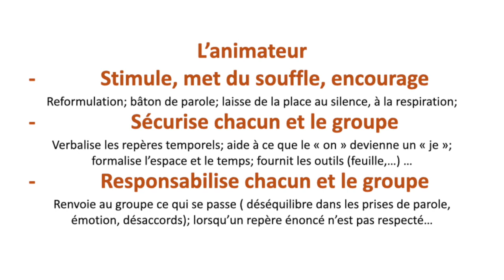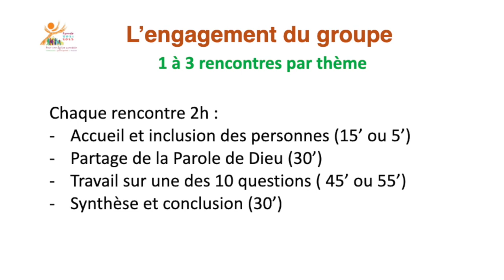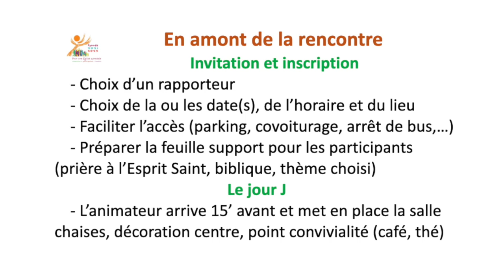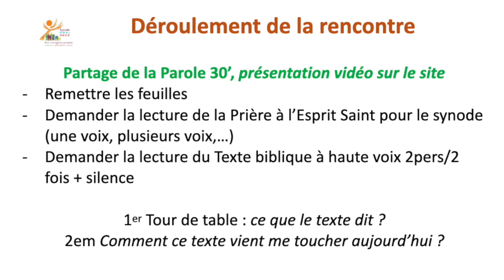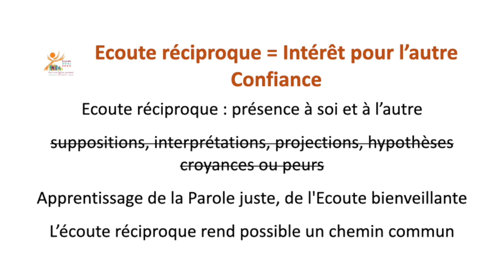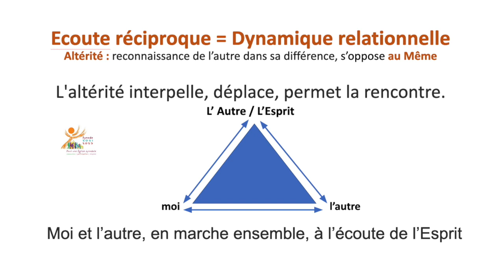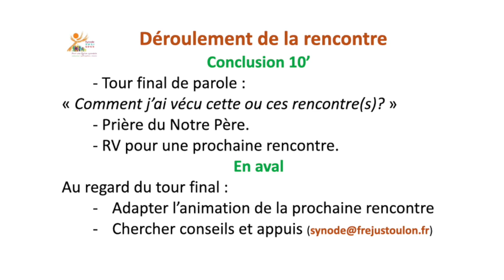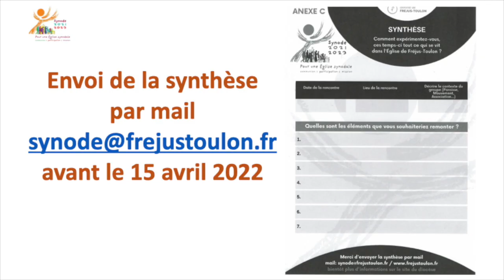Des conseils pratiques pour animer un groupe de consultation synodale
Tous deux membres du comité de préparation du synode, Marie-Françoise de Crespin de Billy (psychothérapeute) et Gonzague de Fombelle (engagé dans la diaconie du Var) donnent des outils pratiques pour animer un groupe de consultation synodale.